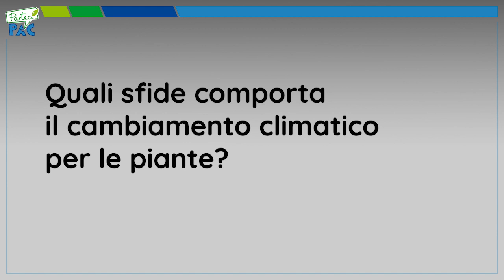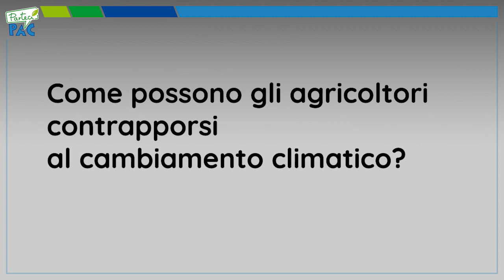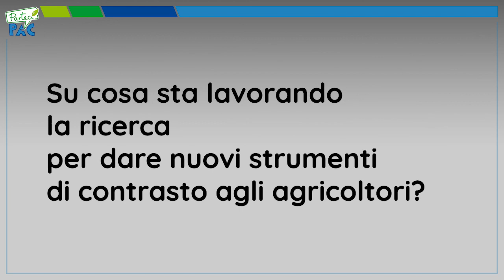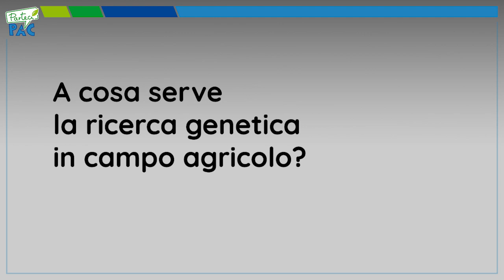Irrigazione, genetica e ricerca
Fondamentale per la vita e per l'agricoltura, è una risorsa limitata che va gestita con l'impegno da parte di tutti. E l'innovazione genetica potrebbe giocare un ruolo importante

In questo filmato: Claudio Lovisolo, professore ordinario di Fisiologia Vegetale, Disafa, Università di Torino

Le temperature che piante e bestiame devono sopportare sono sempre più alte, le precipitazioni si concentrano, creando fenomeni estremi, si verificano sempre più spesso periodi di siccità prolungata.

Questi sono alcuni degli effetti del cambiamentoclimatico che impattano enormemente sull'agricoltura e minacciano la sicurezza alimentare.

Che fare? L'agricoltore deve diventare resiliente, cercare di mitigare e contrastare gli effetti del cambiamento climatico. Il professore Claudio Lovisolo svela alcune delle armi già a disposizione degli imprenditori agricoli e su cosa la ricerca stia lavorando per dare all'agricoltura nuovi strumenti con cui difendersi. Fra questi ultimi c'è anche lo editinggenomico.

Scopri di più su ParteciPAC, il progetto promosso da ImageLine con il sostegno della UnioneEuropea (Programma Imcap - IMCAP) al fine di informare i cittadini sulla Politica Agricola Comune, visitando il sito